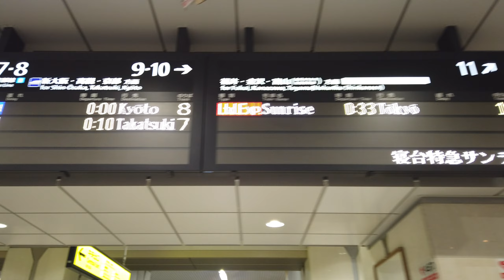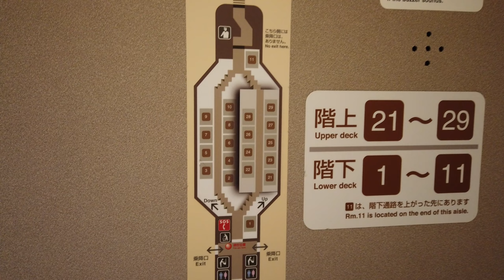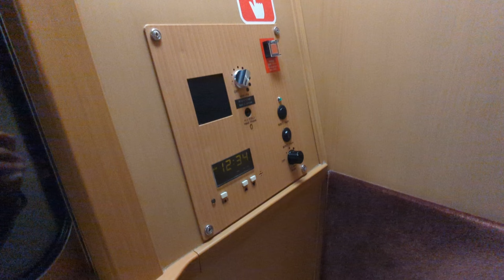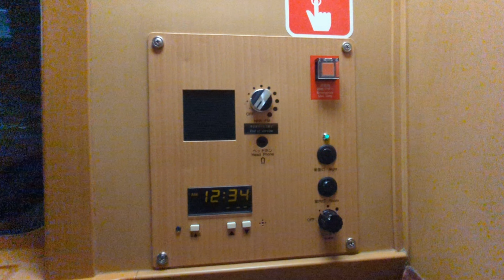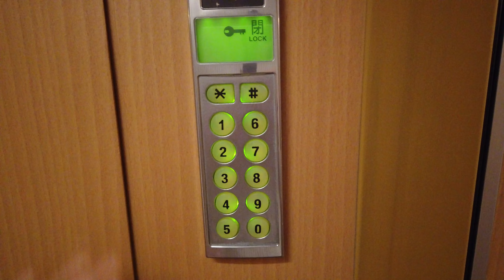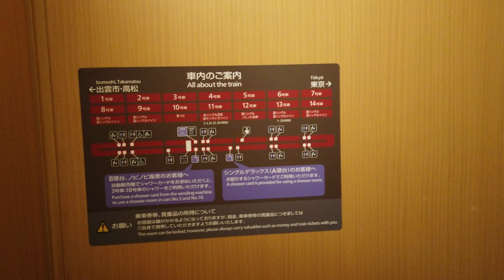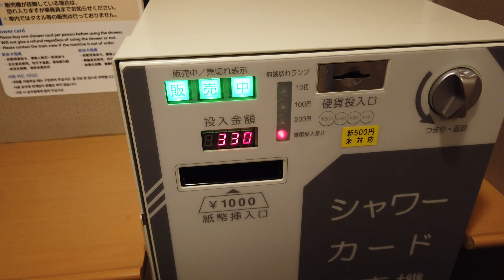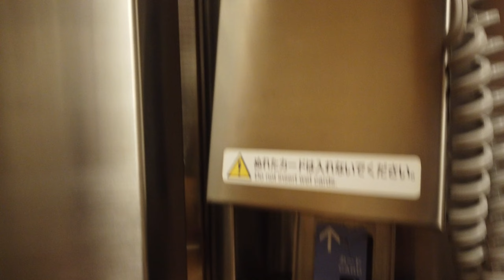Japanese Night Train | JR Sunrise Izumo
※Please turn on the subtitles and enjoy watching:)

0:00 Intro
0:18 Osaka Station
1:45 Arrived The Night Train
2:21 Getting On The Night Train
3:00 My Seat
6:05 Walking Inside of The Train
6:34 The Cheapest Seat
7:10 Bath Room
7:53 Lounge
8:11 Shower Card Vending Machine
8:55 Shower Room
10:28 Going To Bed
10:47 Waking Up
11:49 Tokyo Station

I took the night train, Sunrise Izumo, back to Tokyo.
The train ticket costs 19540yen (about 170 US dollars).
The train trip takes six and a half hours.
I introduced the seats and the facilities of the night train.

I'll see you guys in next trip!!